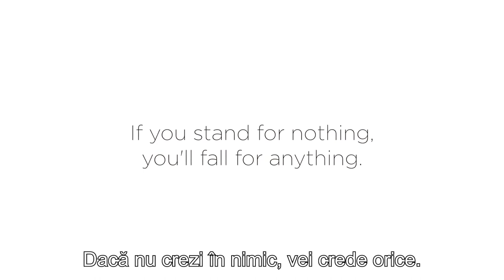Până unde poate ajunge ideologia de gen?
CIF: 33686860